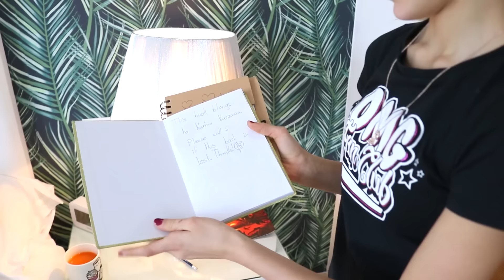Karina's Room Tour